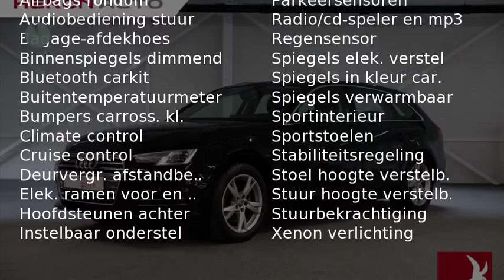Audi A4 Avant 1.4 TFSI 150pk Sport Pro Line